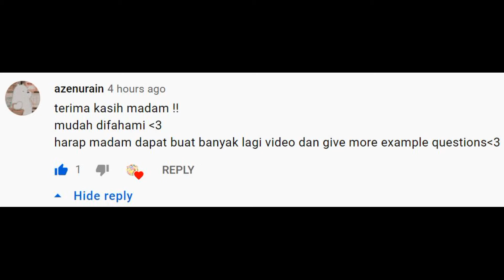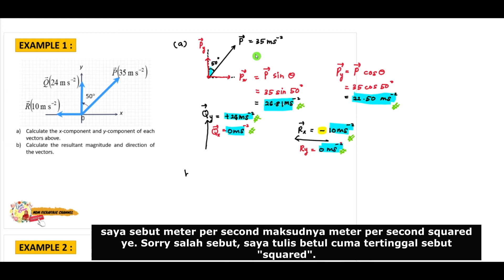EXAMPLES Q1 & Q2 : CHAPTER 1 (Scalar & Vector, Unit Vector, Resolving Vector) | Physics Matrikulasi